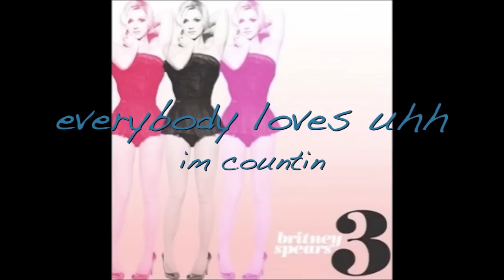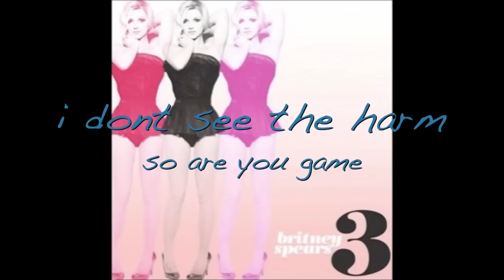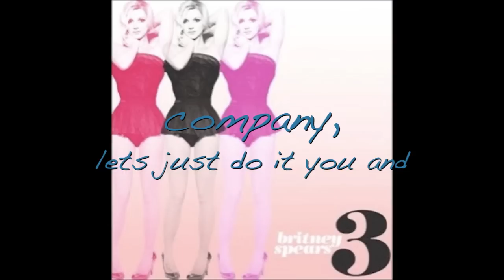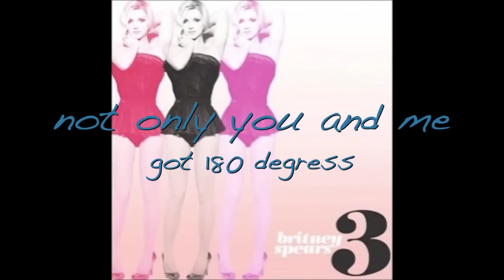Brittney Sprears 3-lyrics-